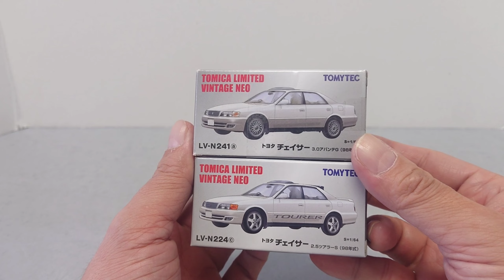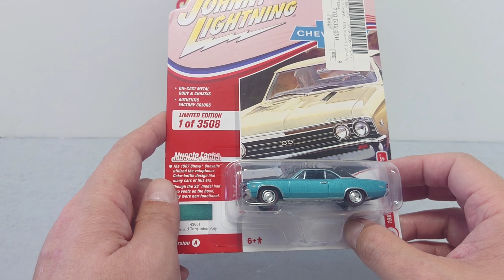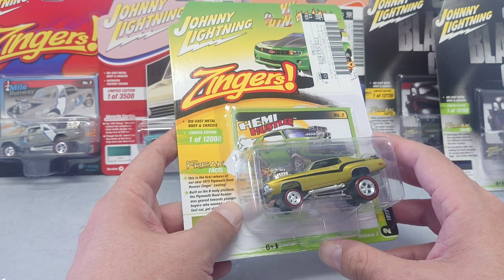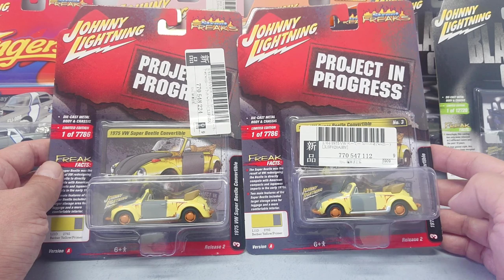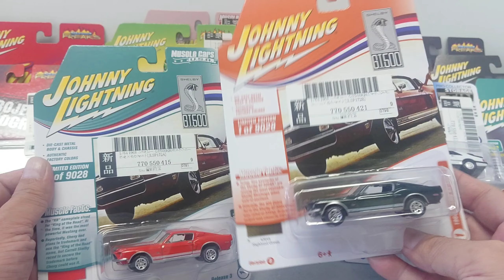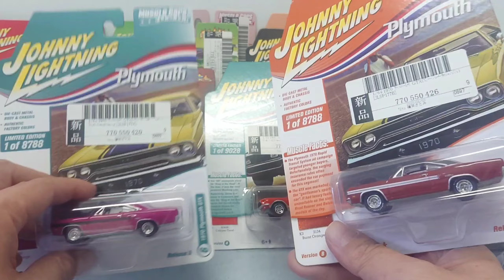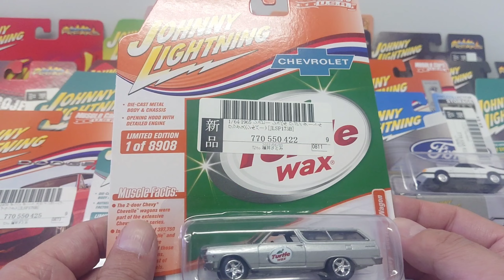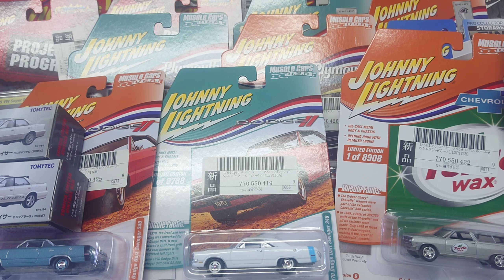今はコレがお買い得のサイクル！駿河屋通販でミニカー大量買い！！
ちょっと買い過ぎてんなぁ